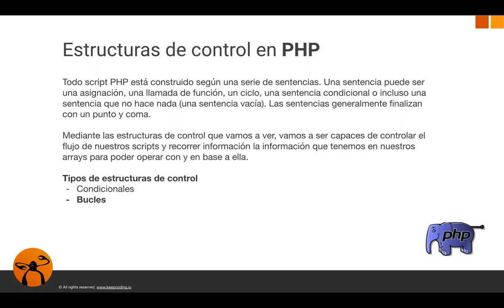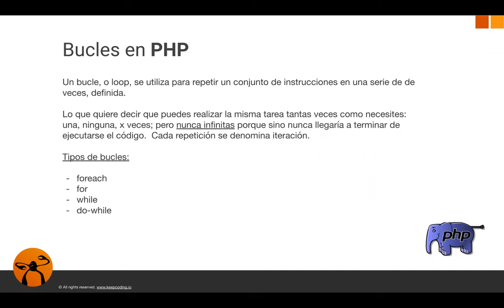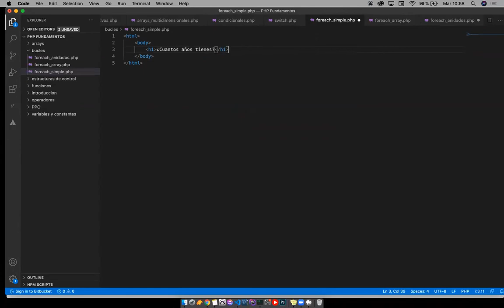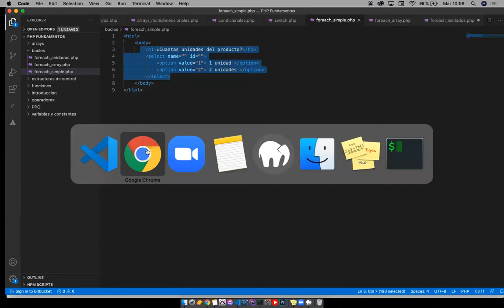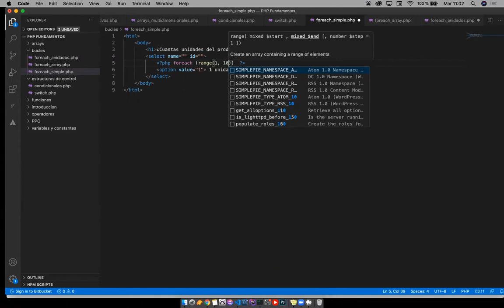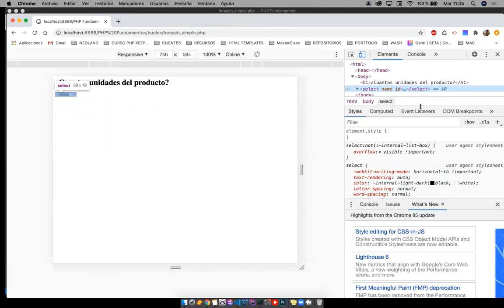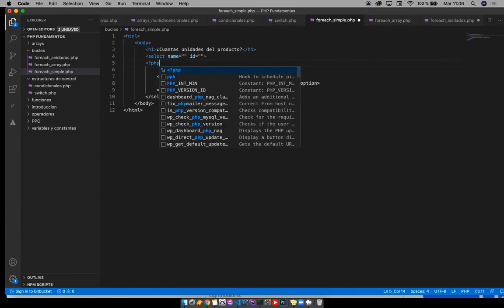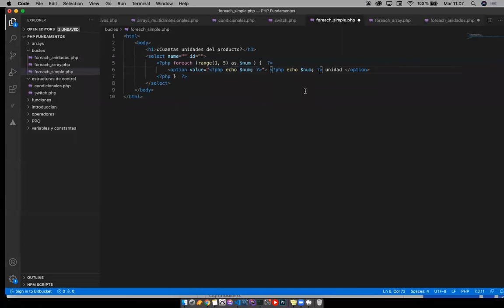Bucles, parte 1